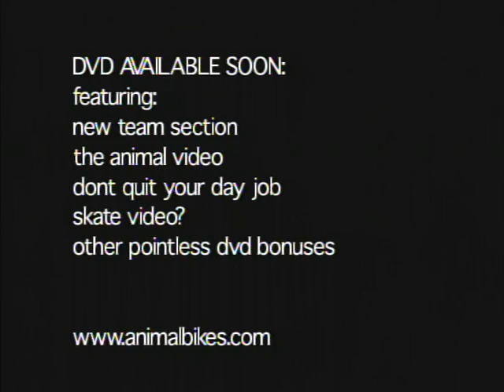Animal Bikes Props 49 Commercial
Animal's commerical in Props 49.